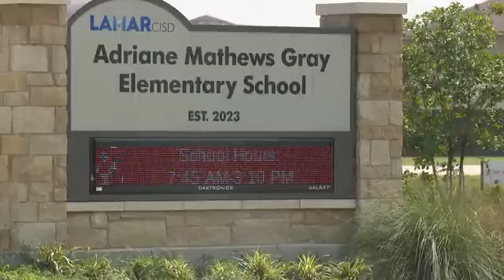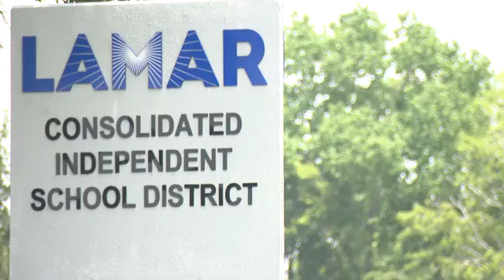pt 2 Lamar educator engaged with lewd contact at the school.buyden's black gurl trajik majik move?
children do not matter in "woke" culture.No male teacher could do anything like this.Has u.s. been bought and handed away.Meet the new master for your children, cowards